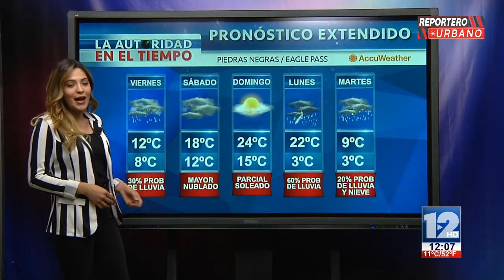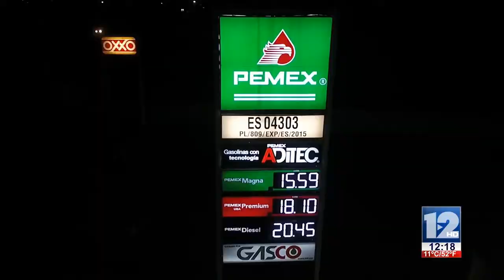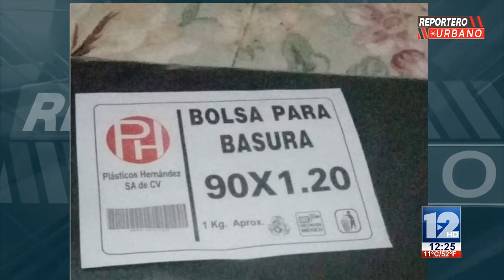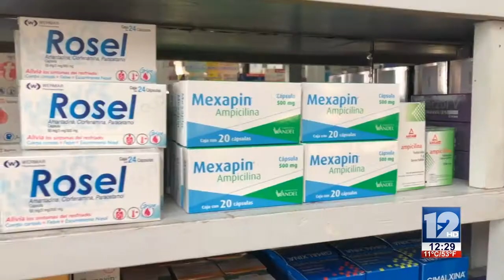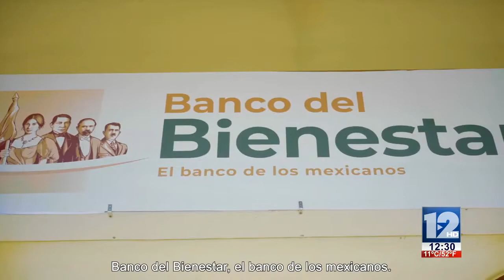REPORTERO URBANO│08 DE NOVIEMBRE DE 2019